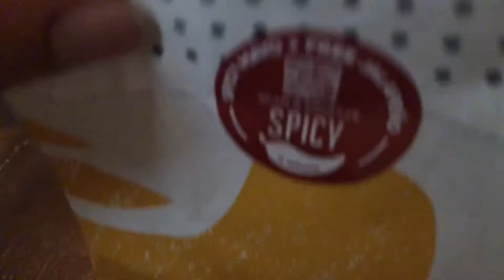Churches Chicken Spicy Sandwich with Spicy Mayo Review